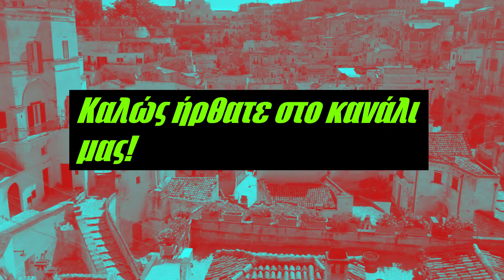Καλώς ήρθατε στο κανάλι μας!!!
Είμαι η Χριστίνα αγαπώ τα ταξίδια και την περιπέτεια και θα σας παίρνω μαζί μου στα ταξίδια αλλά και στην καθημερινότητα μου. Είστε έτοιμη να σας γνωρίσω τον κόσμο; Γιατί εγώ είμαι!!

Αν θέλετε να δείτε περισσότερα επισκεφθείτε το travel instagram μας
alternative_travellers  αλλά και το προσωπικό μου : christina_tasiadami

Μέχρι το επόμενο βίντεο να περνάτε τέλεια!!! :*